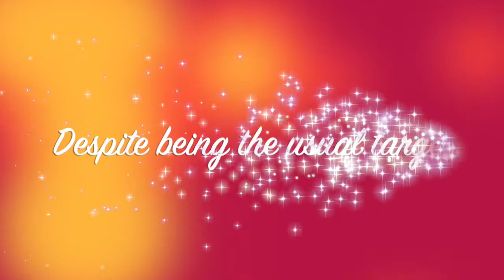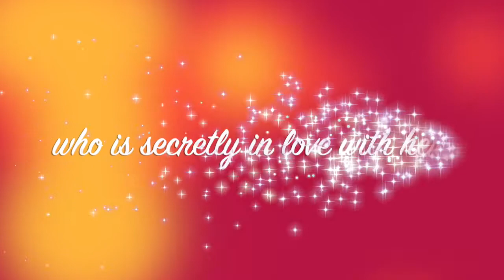Full trailer of La Vida Lena starring Erich Gonzales